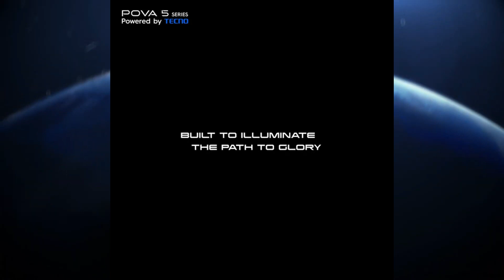Tecno Pova 5 Pro With 4D Gaming Vibration Moter : Tecno Pova 5 Pro Price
Tecno Pova 5 Pro With 4D Gaming Vibration Moter : Tecno Pova 5 Pro Price tecno pova 5 pro launch date in india

Credit - Data Dock